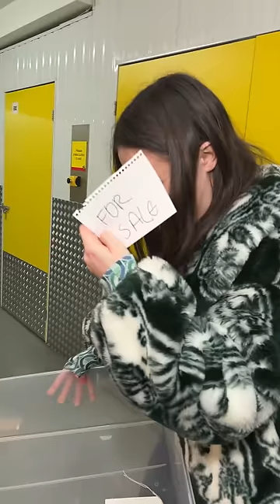Closet Confessions: How I Cull My Wardrobe | Fashion Haul | Trinny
It’s no secret that I have a lifelong passion for clothing – but even I can admit that sometimes I hold onto pieces that I know I’ll never wear again. For today’s Closet Confessions, I’m taking you with me as I finally tackle the chaos that is my storage unit. While many of the pieces I own still bring me joy, it’s important that I part ways with neglected pieces to make room for a curated collection that resonates with the woman I am today. Of course, some things must stay no matter how ruthless I try to be – clothing that still works well with the rest of my wardrobe, pieces reserved for specific occasions, or cherished items with stories to tell. As for everything else, however, it’s officially time to go...

Take a whistle-stop tour through Trinny Woodall’s (fifteen) wardrobes with Closet Confessions. In each episode, Trinny deep-dives into a particular section of her closet, mixing high street, vintage, designer and everything in between. This is everything you’ve ever wanted to know about fashion and styling, from the expert herself.

Country jacket: bought in Spain
Pink shirt: Serena Bute
Polka-dot blouse: Dries van Noten
Fuchsia blouse: Massimo Dutti
Fuchsia blazer: Zara
Black trousers: Celine
Black and navy faux-fur gilet: Zara
Blue cropped shirt: Zara
White sharp-collared shirt: Zara
Gold trousers: Essentiel Antwerp
Long white gilet: Zara
White shirt dress with floral details: Oxfam
Blue cashmere checked coat: Prada
Kimono: bought in Tokyo
Textured blazer: Zara
Navy jacket: Theory
Blue jeans: Zara
Orange trousers: Victoria Beckham
Yellow pleated skirt: Éric Bompard
Black duffel coat: Celine
Fur-trimmed coat: Prada
Red velvet blazer: Dries Van Noten
Memorial dress: Zara
Hand-painted dress: Dolce & Gabbana
Pink and red patterned coat: Adidas
Pale blue jacket: Valentino
Black jacket with white stripes: Kinder Aggugini
Sequin eau-de-nil jacket: Roland Mouret
Wedding dress: Elspeth Gibson
Black ruffle jacket: Alice Temperley
Yellow platform wedges: Jeffrey Campbell
White/beige shoes: Russell & Bromley
Yellow slides: Zara
Silver shoes: Russell & Bromley
Grey bubble skirt: Alaïa
Purple patterned skirt: Marni
Navy skirt: Derek Lam
Corset: Chantal Thomass
Crisscross skirt: Alexander McQueen
Black shoes brogues: Stella McCartney
Silver and black pointed-toe heels: Saint Laurent
Black wedges: Marni
Blue heels: Prada
Star brogues: Stella McCartney
Patterned heels: Vivienne Westwood
Purple heels: Marni
Black platform heels: Louis Vuitton
Pink heels: Prada
Blue and beige heels: Fendi
Black wedges: Charlotte Olympia
Selection of brogues: all Prada
Black boots: Prada
Black pleated skirt: Zac Posen
Black A-line skirt: Givenchy
Navy polka-dot dress: Kinder Aggugini
Black mini skirt: Stella McCartney
Black voluminous skirt: Donna Karan Black Label
Long burgundy dress: Zara
Blue leopard-print coat: Stand Studio
Yellow faux-fur coat: Shrimps
Black embellished faux-fur coat:  Zara
Black double-breasted coat: Chloe
Dark grey jacket: Alexander McQueen
Patterned faux-fur coat: Shrimps
Shaggy blue faux-fur coat: Saks Potts
Black and coral heels: Prada
Cream patterned bag: Marni